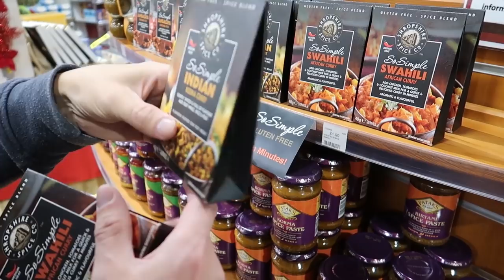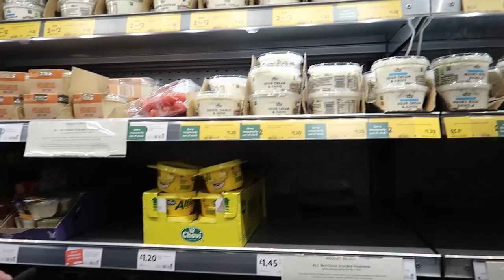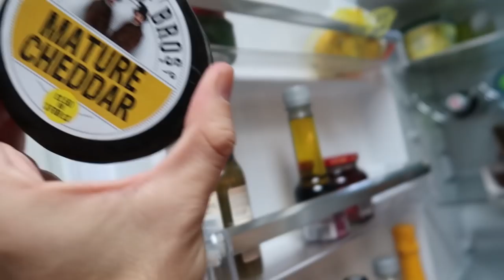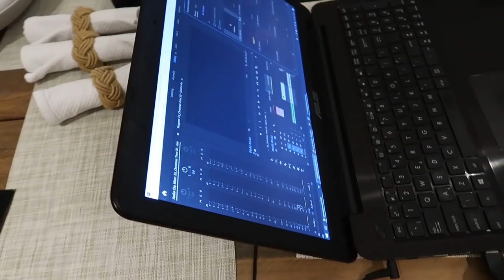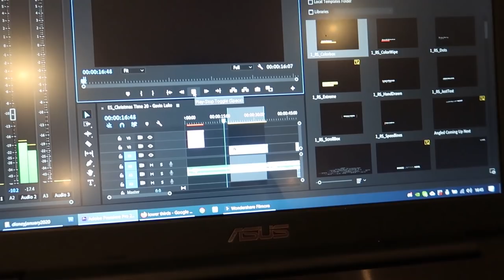DO WE HAVE A MOUSE IN THE LODGE?! | THE LODGE GUYS | VLOG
ABOUT US

LICENSES